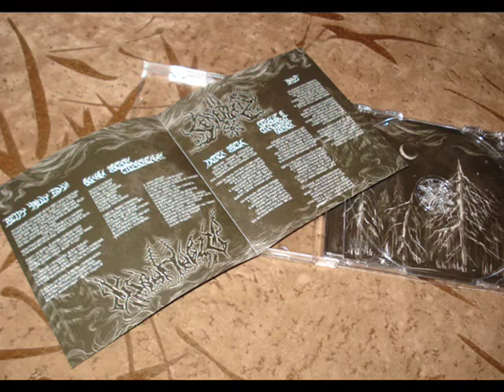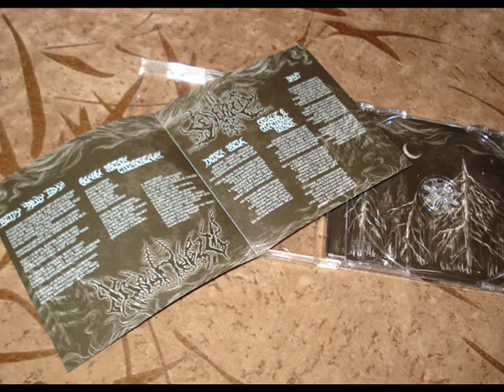Хладновзор (Khladnovzor) -- Ветру боли чашу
NEW DSR 012: Хладновзор (Khladnovzor) / In Tenebriz - "Ветер Забвений / Ventus Oblivioni" - Split (2013) (Russia)

CD, lim. 500, jewel box / 4 page's booklet, 27/05//2013, style: depressive / atmospheric black

Trades and Wholesale welcome!